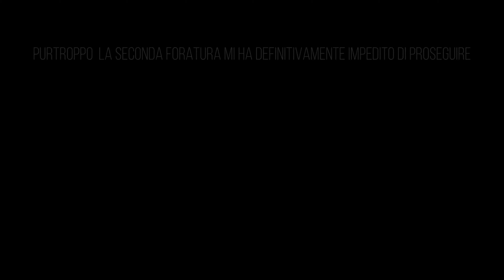Elcito All Terrain 2019 - domenica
Elcito all terrain 2019, giornata della domenica (2/2) ridotto per foratura